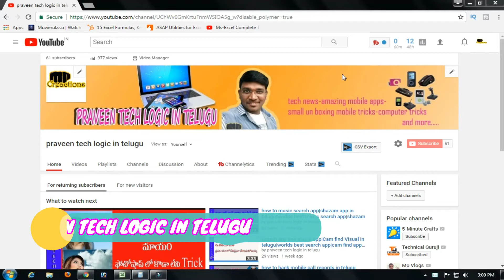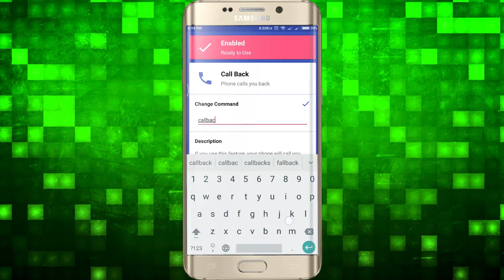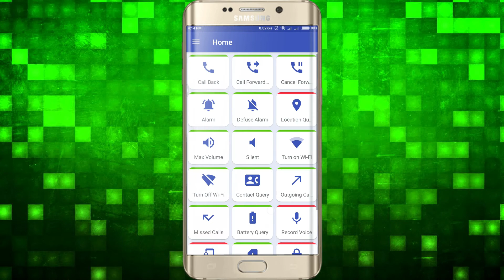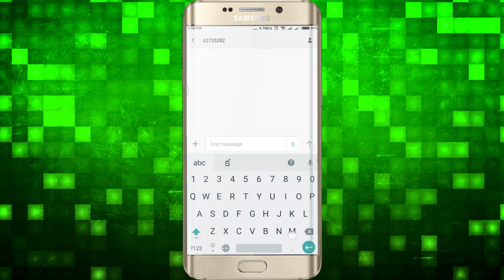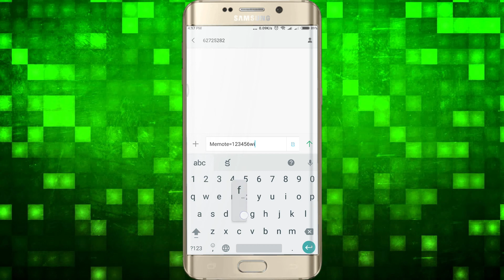how to find stolen android phone in Telugu 2018||memote app in Telugu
IN THIS VIDEO AM TELLING YOU HOW TO CONTROL YOUR MOBILE IN ANOTHER MOBILE AND HOW TO KNOW YOUR LOST MOBILE WITH OUT INTERNET.